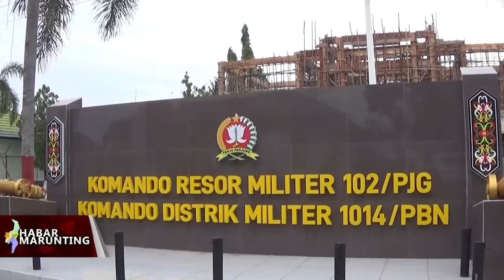DANDIM 1014 PANGKALAN BUN GELAR JUM'AT BERKAH